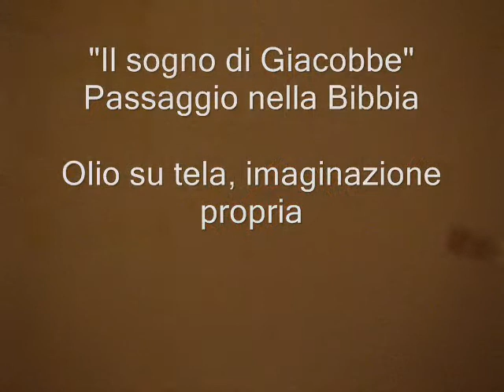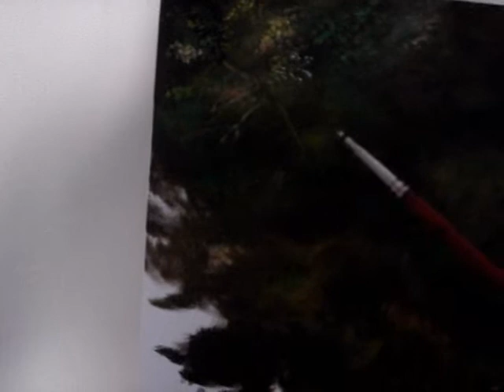Oil Painting Quadri, dipinto olio su tela arte contemporanea Giacobbe passaggio Bibbico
Dipinto, olio su tela, imaginazione propria; Il Sogno di Giacobbe.Passaggio Bibbico.